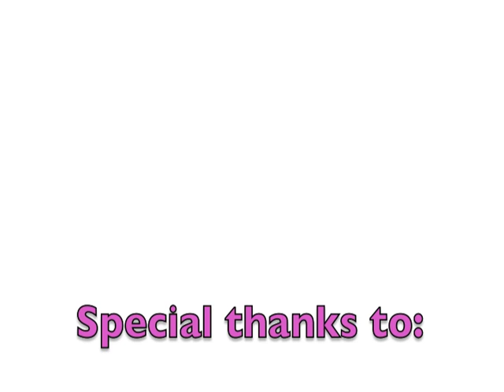Gliks Flamingo Bowl Party Short